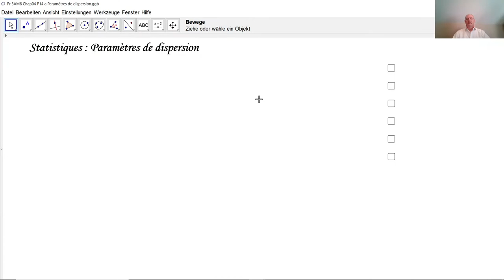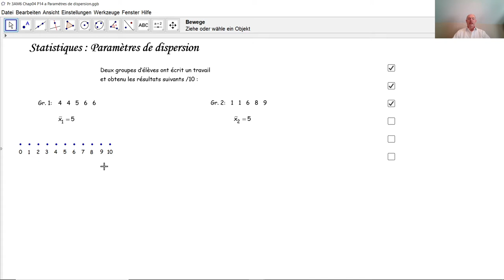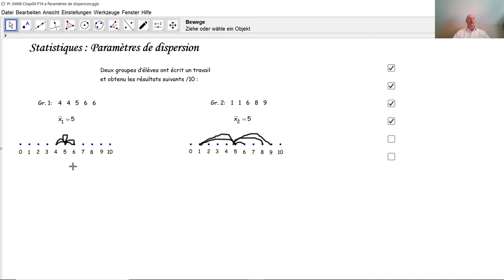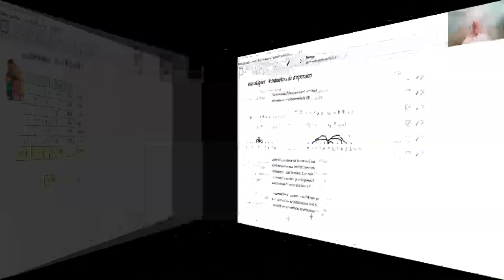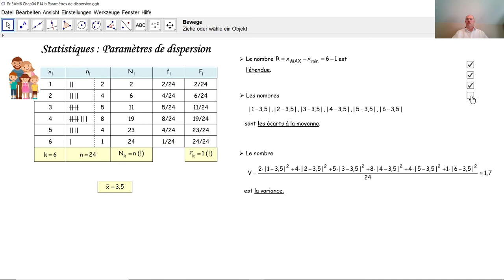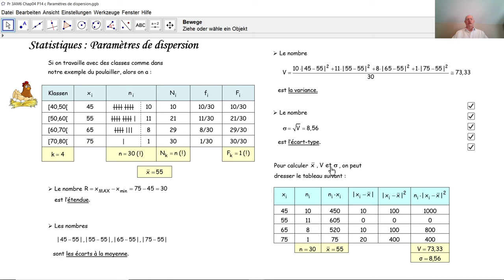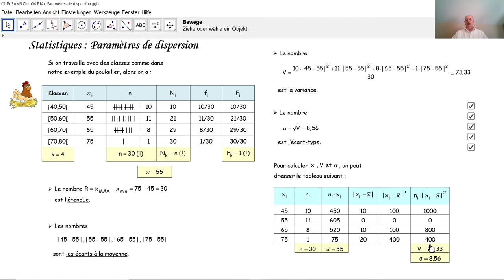Statistiques - paramètres de dispersion F3017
F3017 Comme paramètres statistiques de dispersion, nous calculons ici l'étendue, les écarts à la moyenne, la variance et l'écart-type pour nos deux exemples des tutoriels précédents F3014 à F3016.